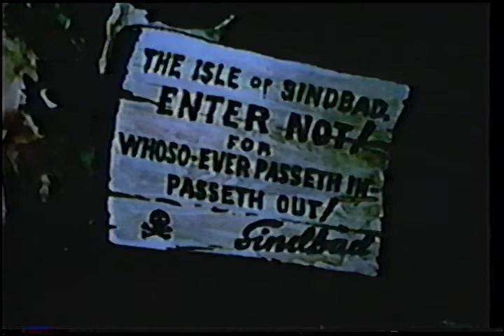Popeye Cartoons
©3-G Home Video